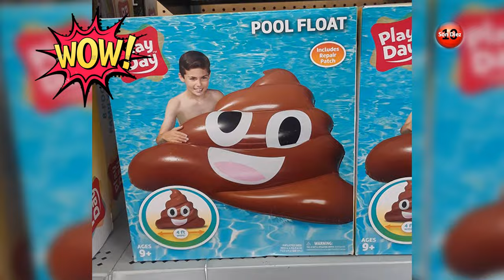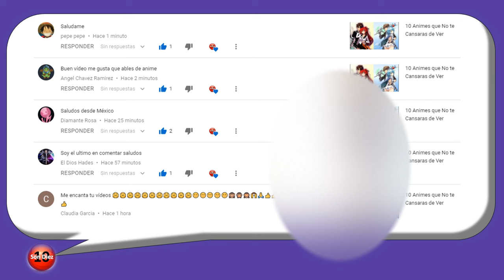100 Tipos de Personas Captadas en Supermercados, 6a Parte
El supermercado es uno de los medios más utilizado para las compras del hogar, por su variedad y precio, por lo tanto también es el centro de reunión de un gran cumulo de personas, lo cual lo puede hacer muy divertido y hasta extravagante, es por eso que a continuación te presentamos, 100 Tipos de Personas Captadas en Supermercados, 6a Parte.